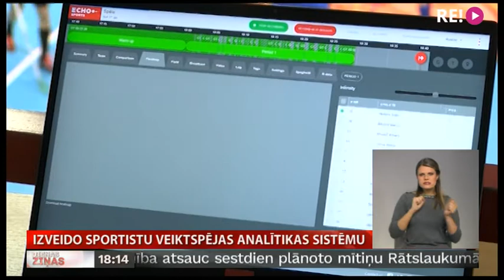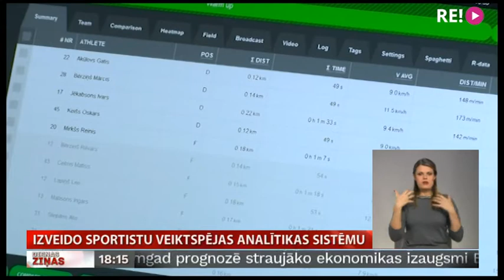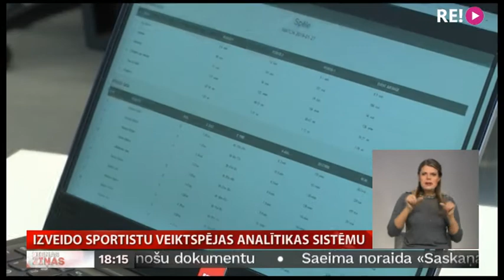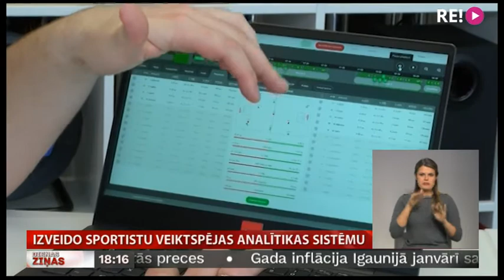Izveido sportistu veiktspējas analītikas sistēmu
Līdz šim padziļinātu sportistu veiktspējas analīzi veikušas vien augstākā līmeņa komandu sporta organizācijas ar lielu budžetu. Lai sporta analītikas iespējas padarītu pieejamas arī amatieru sportam, bijušie klasesbiedri, sporta entuziasti un nu jau arī biznesa partneri izstrādājuši risinājumu, kā ar maksimālu precizitāti apkopot datus par sportista veikumu spēles laikā. Patlaban viņu izmēģinājumu laukums atrodas Kocēnos, un šogad risinājumu paredzēts piedāvāt arī ārzemju tirgū. Plašāk – Vidzemes TV.